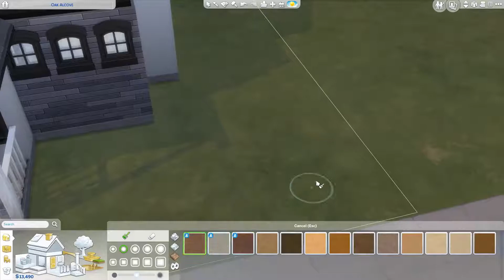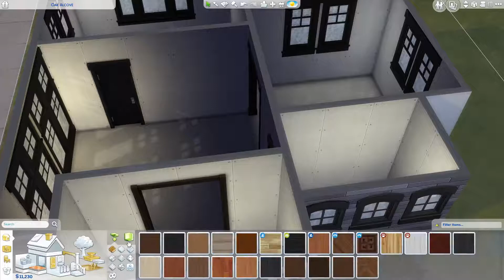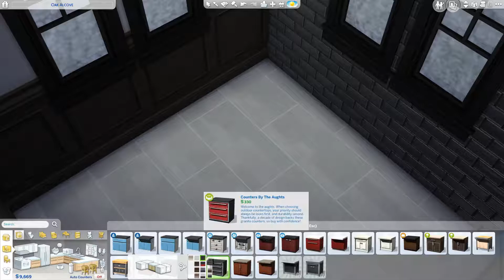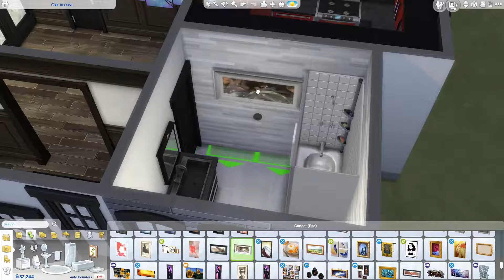One Bedroom House // The Sims 4 Seasons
~ OPEN ME ~

Origin ID: charliemarie18
Steam username: JustChibi
The reason why the trees, flowers, and bushes look like they were dead is because i started the Speed Build in winter LOL

I record with OBS and edit with Wondershare Filmora.
I make my thumbnail and channel art with GIMP 2.